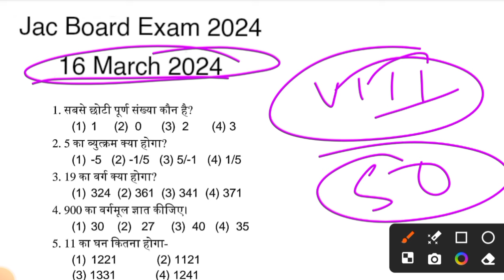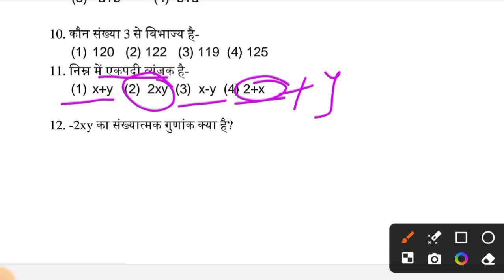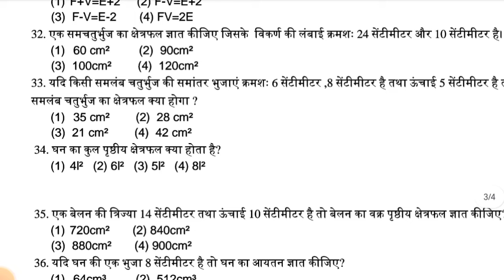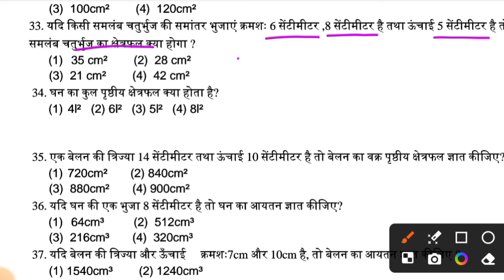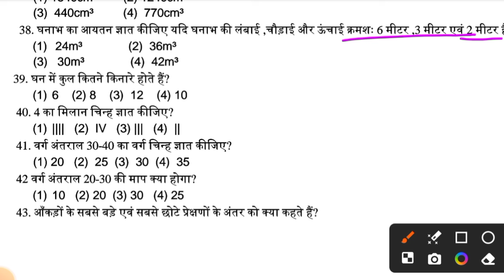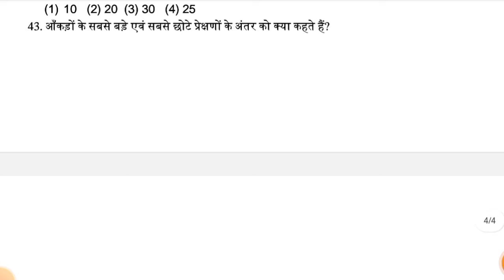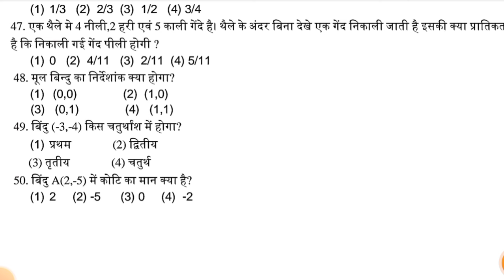आज यही प्रश्न आएगा | Class 8 Math 16 March Original Question Jac Board 2024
jac board class 8 Math original question 2024
class 8 Math important question 2024
jac class 8 social Math real question 2024
jac class 8 Math original question 2024
jac class 8 Math model question 2024
class 8 original question Math 2024
jac board class 8 question Math 2024
class 8 original question social Math 2024
class 8 jac board question paper,jac class 8 Math real question 2024
jac board class 8 very important question Social Math HDS tutorial
jac class 8 Social Math real question 2024 jac class 8 Social Math final question
jac class 8 Math original question 2024 jac board class 8 Math original question 2024 class 8 Math important question 2024 class 8 original question Math 2024 jac class 8 Math real question
class 8 final question science
jac board class 8 very important question Math HDS tutorial
jac class 8 Math real question 2024 jac class 8 Math final question 2023-24 jac board class 8 real question 2024 Math 2023-24 HDS tutorial
class 8 Math final question 2024 jac board class 8 question Math 2024 Mission2
class 8 Math real question 2023-24
class 8 official question Math 2023-24 jac class 8 Math question 2024 HDS tutorial
jac board class 8 original question 2024 jac class 8 Math original question 2023-24
class 8 Math original question 2023-24
jac board class 8 model question Math 2023-24 Mission2
jharkhand board class 8 Math model question2024
jharkhand board class 8 original question Math hds tutorial
jharkhand board board class 8 original question Math 2024
jac class 8 Math important question 2024 jac board class 8 important question Math 2024
class 8 Math important question 2024 class 8 important question Math 2024 jac class 8 Math important question jac board class 8 important question science
jac class 8 hindi original question 2024 jac class 8 hindi real question 2024 jac class 8 hindi final question 2023-24 jac board class 8 real question 2024 hindi 2023-24 jharkhand board class 8 original question hindi 2024
jac board class 8 hindi original question 2024 class 8 hindi important question 2024 class 8 original question hindi 2024
jac class 8 hindi real question jac board class 8 very important question hindi
class 8 final question hindi
class 8 hindi final question 2024 jac board class 8 question hindi 2024
class 8 hindi real question 2023-24
class 8 official question hindi 2023-24 jac class 8 hindi question 2024
jac board class 8 hindi original question 2024 jac class 8 hindi original question 2023-24
class 8 hindi original question 2023-24 jac board class 8 model question hindi 2023-24 jharkhand board class 8 hindi model question
2024